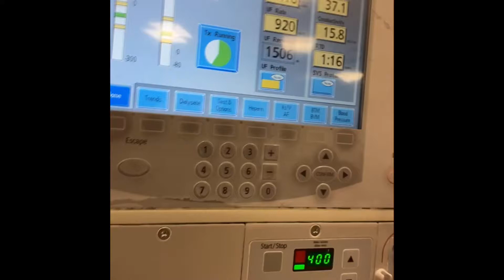Dialysis treatment 😌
Details of the machine 😄